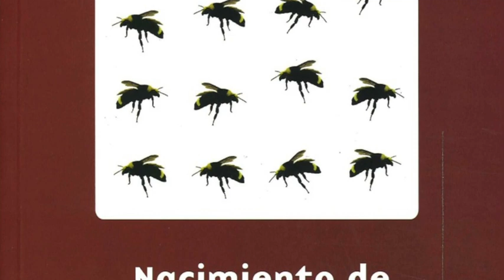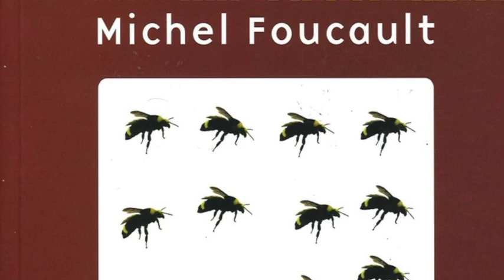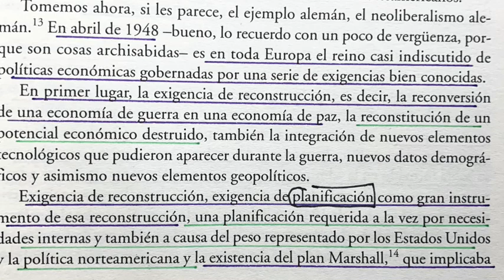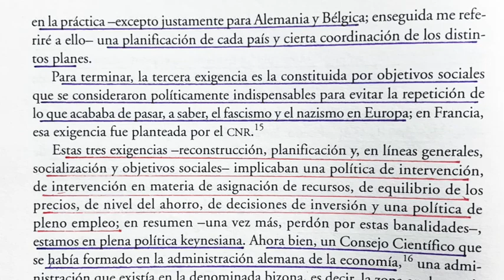EL ORDOLIBERALISMO ALEMAN (1)